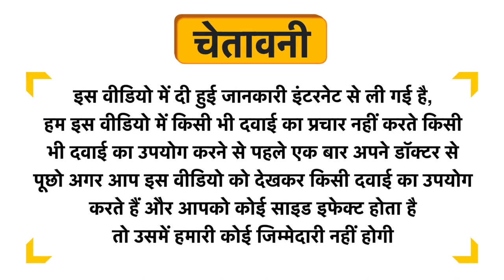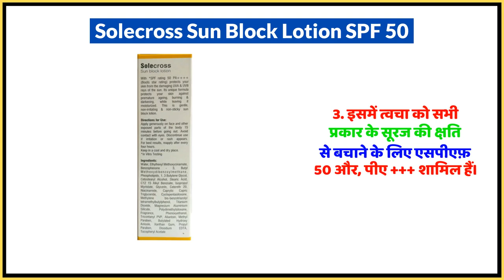Solecross Sun Block Lotion SPF 50 Uses in Hindi | Side Effects | Dose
Solecross Sun Block Lotion SPF 50 Uses in Hindi | Benefits | Side Effects | Dose